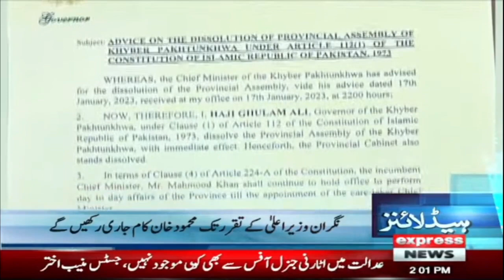Mayor's decision? - Consideration of Talks - News Headlines 2 PM - Express News